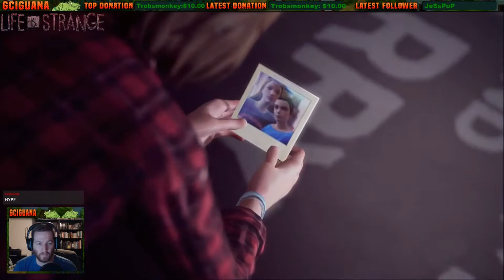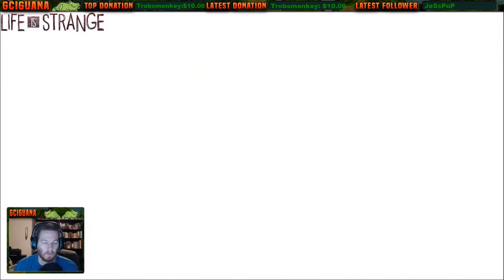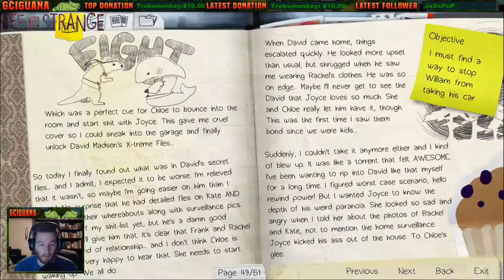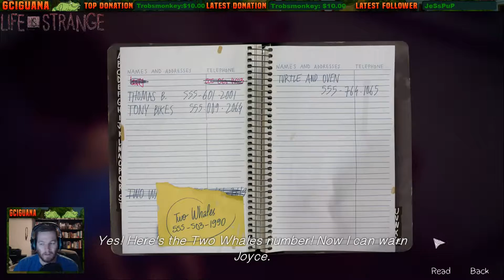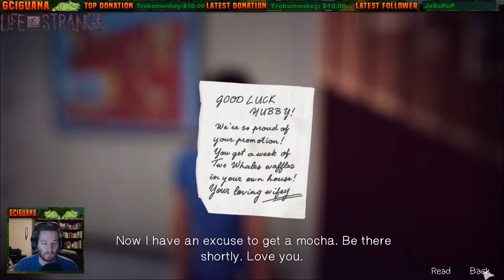Iguana plays Life is Strange (Part 35)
We play through Life is Strange and prepare ourselves for an emotional roller coaster. Recorded live on Twitch.

Catch the stream live 6 days a week Monday Thru Saturday 3am PST